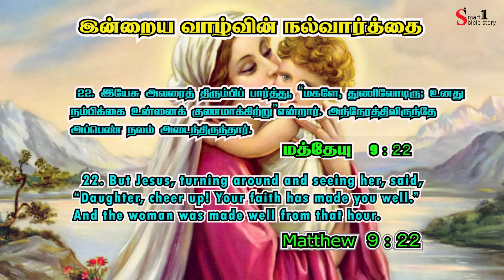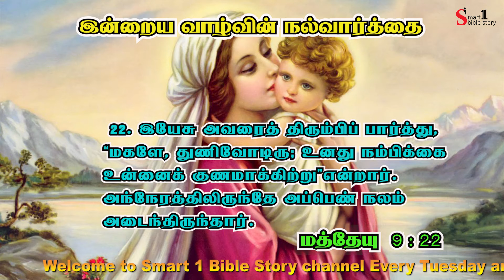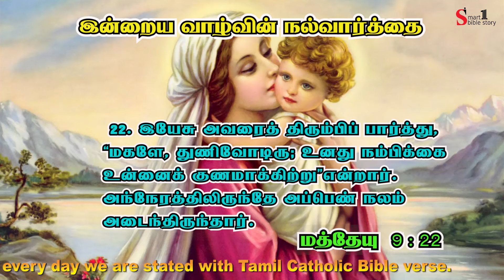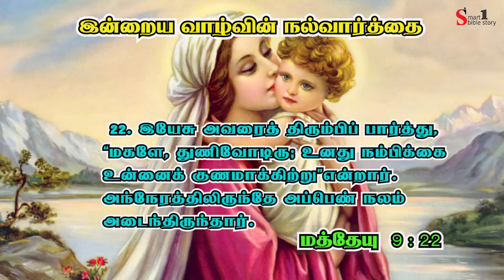Tamil Bible Verse -Tamil Bible words -Inraya Iraivarthai